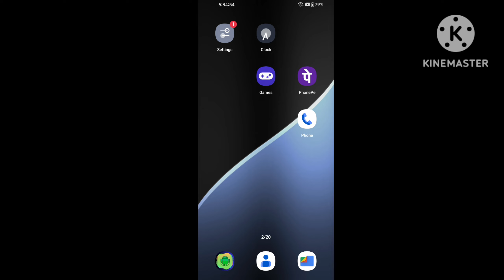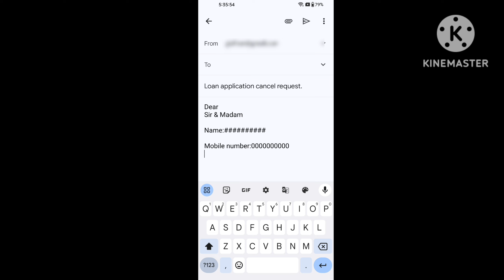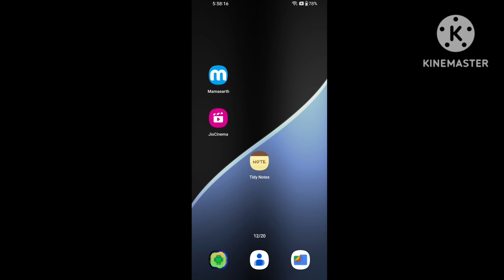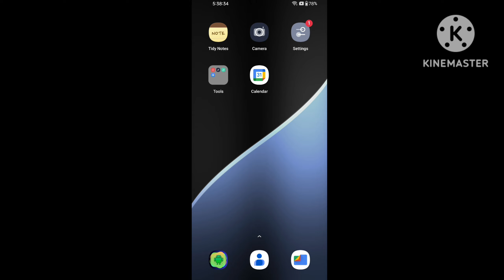how to cancel loan application in home credit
in this video i am talk about how to cancel loan application in home credit